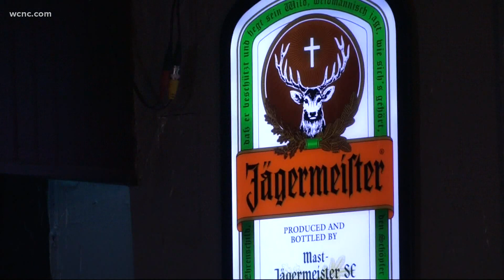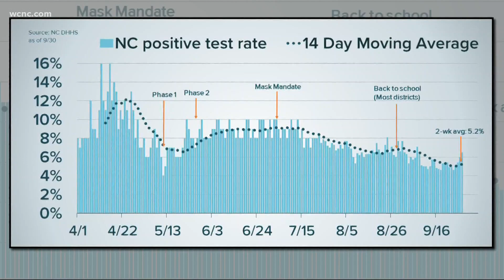North Carolina to enter Phase 3: What will open and what stays closed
Gov. Roy Cooper announced Wednesday that the state of North Carolina will enter Phase 3 of reopening on Friday at 5 p.m.

"Today, we're cautiously encouraged about where we are in this pandemic. The key indicators we watch in North Carolina remain mostly stable," Cooper said. "But I have to tell you that we see warning signs that the disease could spike again, here and across the country."

Phase 3 is expected to last at least 3 weeks. Gov. Cooper said this duration was made shorter intentionally since COVID-19 cases are already rising again across the country, we are entering flu season, and health officials need the ability to react if cases spike here.